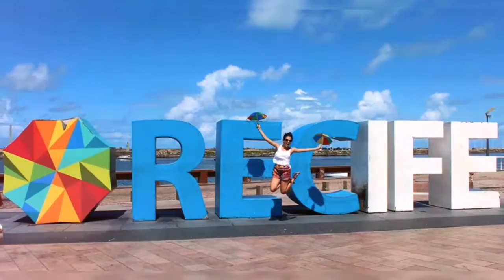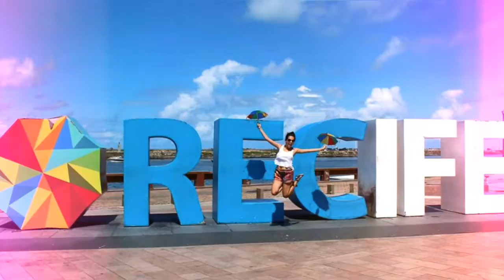Jaidi swing te quero e te desejo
❤️ Créditos rofsom ⭐ música da banda da loirínha original